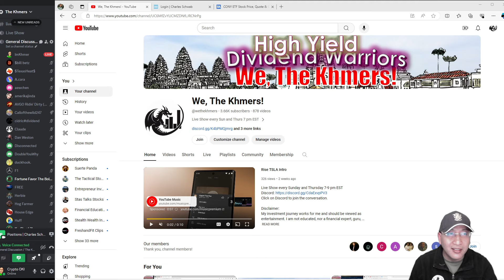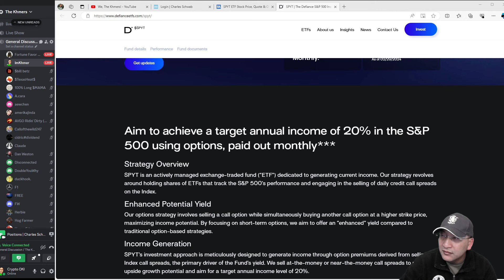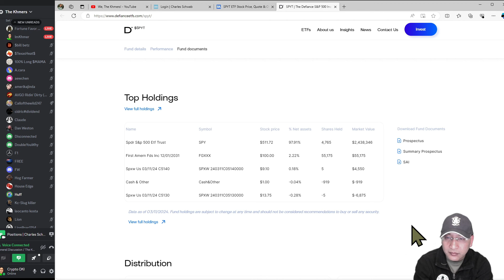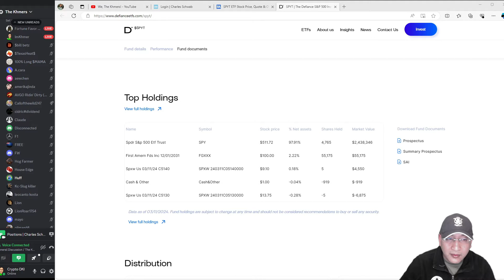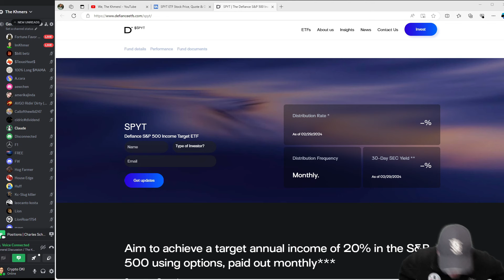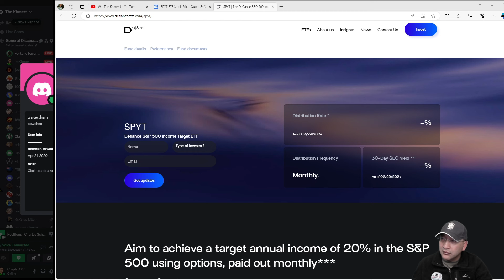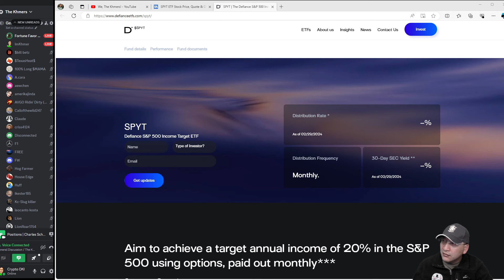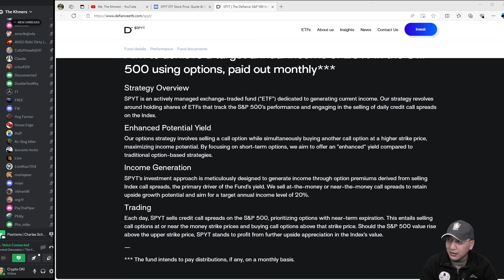Group Discussion, SPYT, Defiance S&P 500 Income Target ETF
Timeline:
Jan 2024 - Reached $6,000 per month, but 50k of Margin

My portfolio:
AI   C3.ai